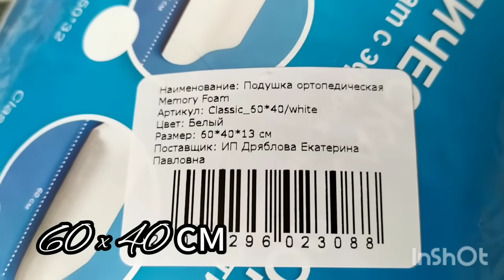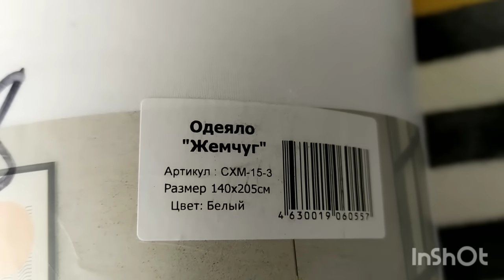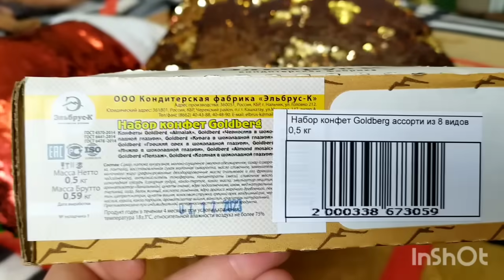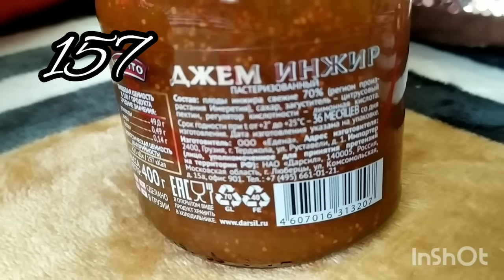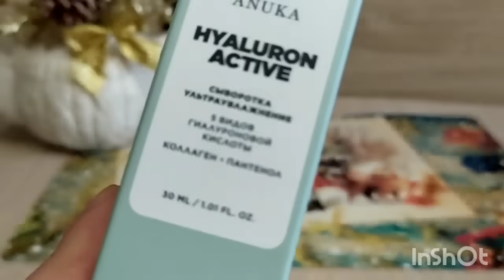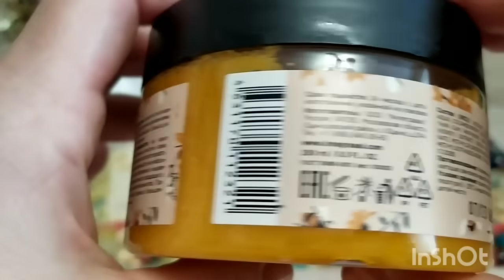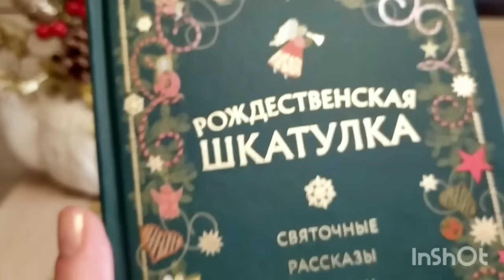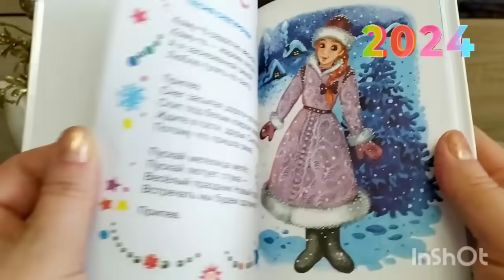💜 ВАЙЛДБЕРРИЗ ТЕКСТИЛЬ Косметика Еда Классные ПОКУПКИ Отзыв Wildberries 👍💥